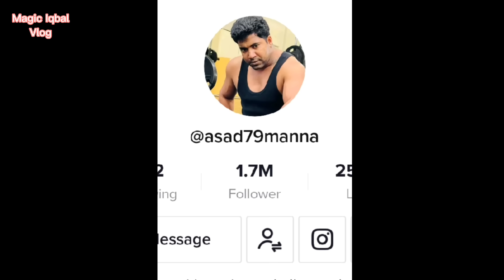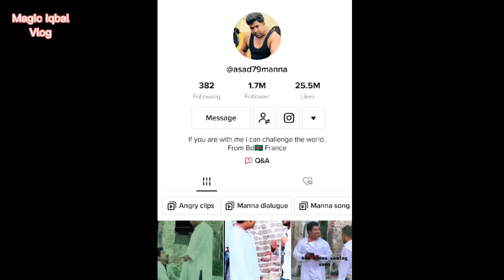Who is Duplicate Manna | Where He was Born & Live?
Nayok Manna was one of the best heroes in Bangladesh flim industry. He died on 17 February 2008 at the age of 43.

Recently we saw in Tiktok and other social media whose name is Assad Manna. He looks the same to Nayok Manna. His acting costume, walking style etc seems like Manna is born again.

Assad manna started is social media career on 2018 and from 2019 he started to get vial on Tiktok. Now he have 1.7 Million follower in Tiktok. He born in 1990 at Brammon Baria in Sorail thana. they ar 5 bother and 1 sister. He is the smallest one. His father died on 2015 when he live in Garmany. Now he presently live in France paris city.

His Tiktom Id : @asad79manna